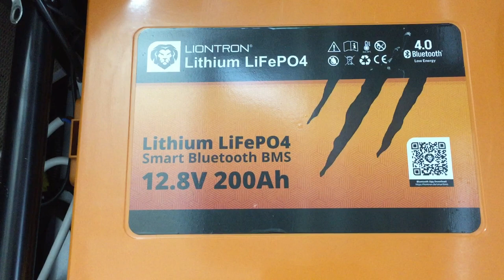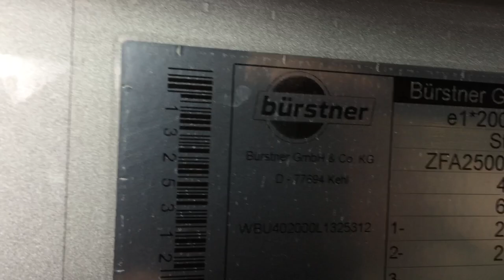Liontron Untersitz 200 Ah Einbau Bericht Test Fiat Ducato Bürstner Wonhmobil